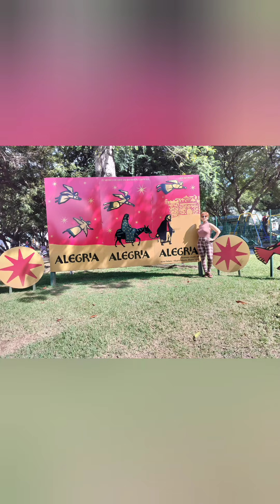Parque De Los Niños, Bayamón 🇵🇷 Navidades 2023